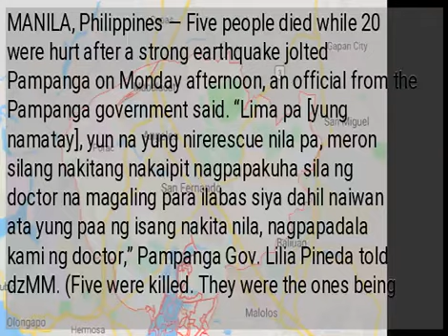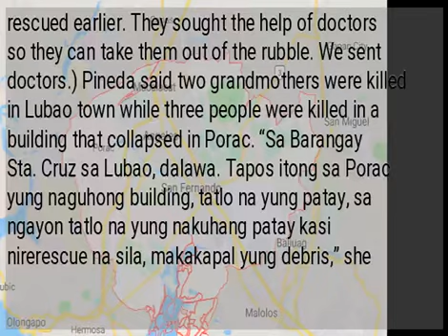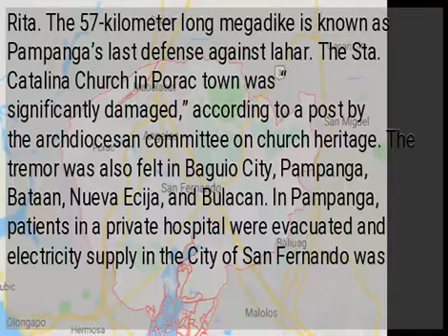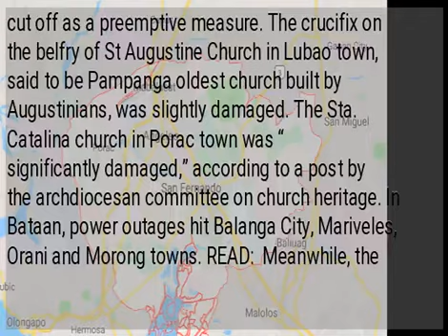5 dead in Pampanga after earthquake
MANILA, Philippines — Five people died while 20 were hurt after a strong earthquake jolted Pampanga on Monday afternoon, an official from the Pampanga government said. “Lima pa [yung namatay], yun na yung nirerescue nila pa, meron silang nakitang nakaipit nagpapakuha sila ng doctor na magaling para ilabas siya dahil naiwan ata yung paa ng isang nakita nila, nagpapadala kami ng doctor,” Pampanga Gov. Lilia Pineda told dzMM. (Five were killed. They were the ones being rescued earlier. They sought the help of doctors so they can take them out of the rubble. We sent doctors.) Pineda said two grandmothers were killed in Lubao town while three people were killed in a building that collapsed in Porac. “Sa Barangay Sta. Cruz sa Lubao, dalawa. Tapos itong sa Porac yung naguhong building, tatlo na yung patay, sa ngayon tatlo na yung nakuhang patay kasi nirerescue na sila, makakapal yung debris,” she said. (In Barangay Sta. Cruz in Lubao, there were two casualties. In Porac, a building collapsed. There were three people who died there. Three bodies were recovered.) Pineda said 20 people were rescued in a damaged building in Porac. The victims were brought to the nearest hospital but some people were still inside the building. Meanwhile, all flights at Clark International Airport were also canceled following the strong quake that jolted parts of Luzon on Monday afternoon. Clark International Airport Corporation President Jim Melo said the airport will be closed for 24 hours to assess the extent of the damage and ensure that everything is okay and safe. READ:  Due to the quake, a portion of the megadike in Pampanga was likewise damaged. The megadike is located at the boundary of the City of San Fernando and the towns of Bacolor, Porac, and Sta. Rita. The 57-kilometer long megadike is known as Pampanga’s last defense against lahar. The Sta. Catalina Church in Porac town was “ significantly damaged,” according to a post by the archdiocesan committee on church heritage. The tremor was also felt in Baguio City, Pampanga, Bataan, Nueva Ecija, and Bulacan. In Pampanga, patients in a private hospital were evacuated and electricity supply in the City of San Fernando was cut off as a preemptive measure. The crucifix on the belfry of St Augustine Church in Lubao town, said to be Pampanga oldest church built by Augustinians, was slightly damaged. The Sta. Catalina church in Porac town was “ significantly damaged,” according to a post by the archdiocesan committee on church heritage. In Bataan, power outages hit Balanga City, Mariveles, Orani and Morong towns. READ:  Meanwhile, the Bataan Provincial Disaster Risk Reduction and Management Office has coordinated with various government agencies to respond to a fire that hit Bataan Refinery Center in Limay town.
 READ: ...